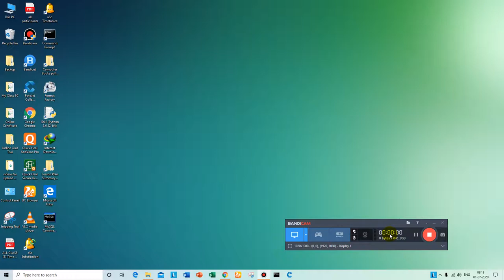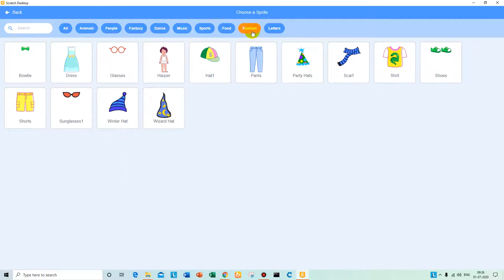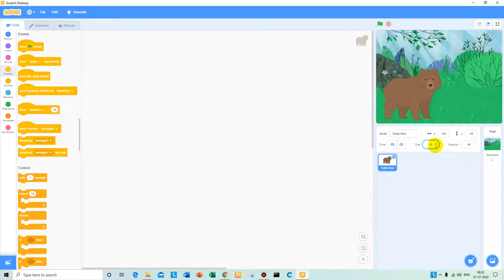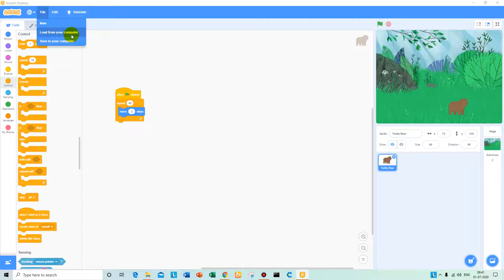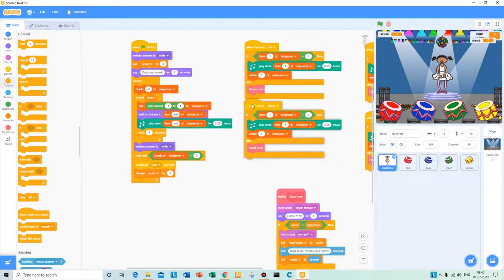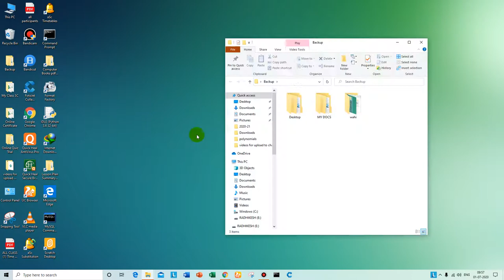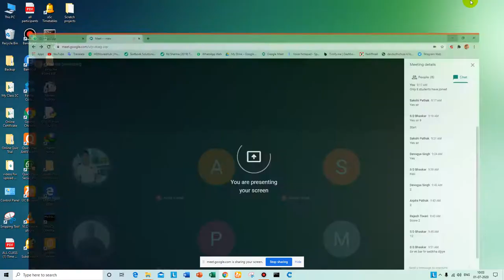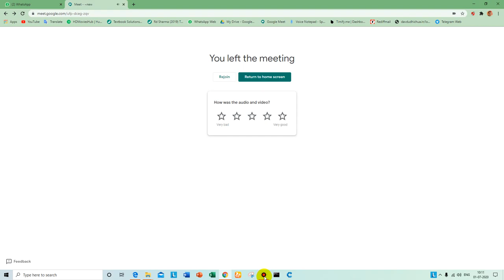CLASS 7C COMPUTER 01.07.2020 (SCRATCH 1)